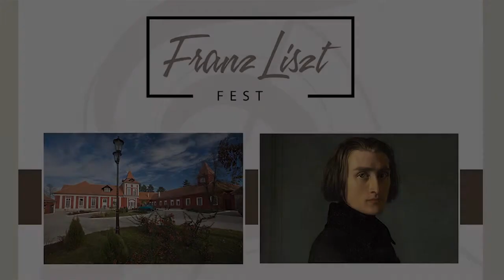Franc List Fest 2017 - Josif Marinkovic ZR - Mina Damjanov